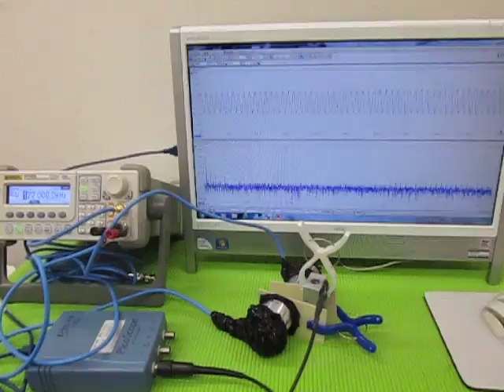超音波プローブによるメガヘルツの発振制御技術 （超音波実験）